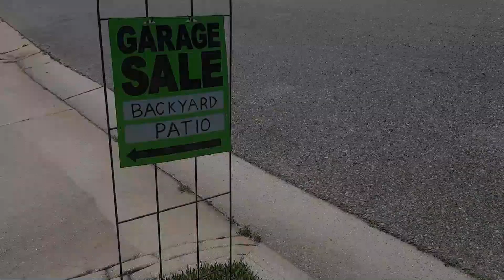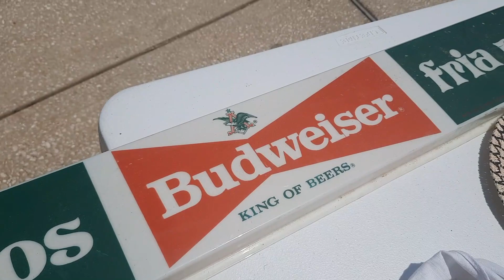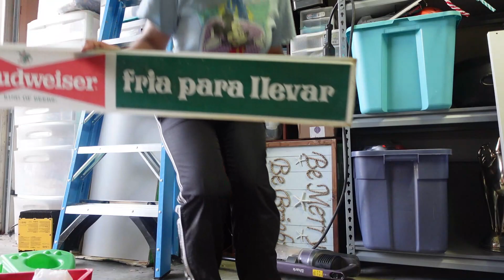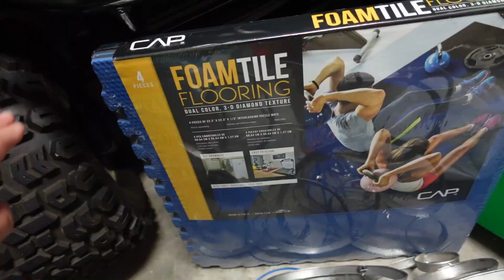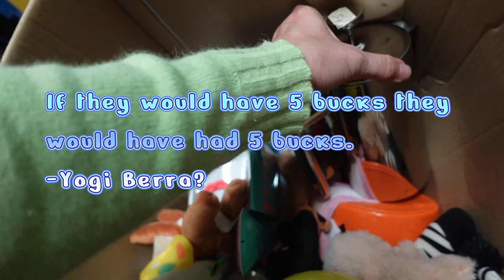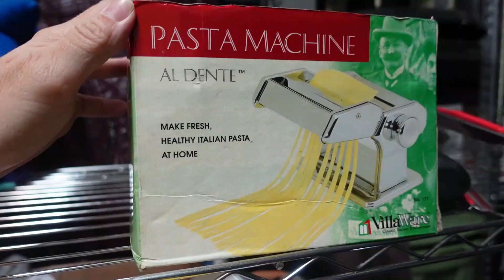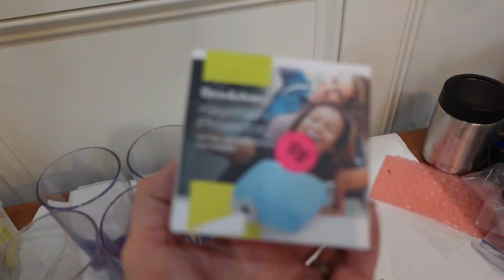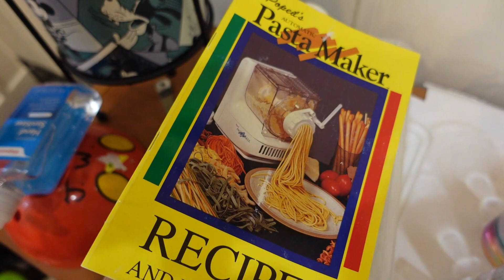Golf Cart Yard Saling: Searching for Yard sales, haul and free curb side finds...from a golf cart!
Hi Friends!

In this video I am sharing a unique experience of going yard saling on my golf cart. Our neighborhood hosted a community yard sale and I found so many treasures to keep. and some to sell on ebay, Mercari, Poshmark and Facebook Marketplace.

I also share our story of moving into this neighborhood last year, partially in thanks to my reselling, after being in our previous home for almost 17 years.

My daughter and I also rode around the next day searching for yard sale leftovers that I could sell online or at the kids consignment sale in a few months! There is a huge haul at the end of the video and I hope you enjoy it!
Recommended items, supplies, etc from Amazon(affliate links)